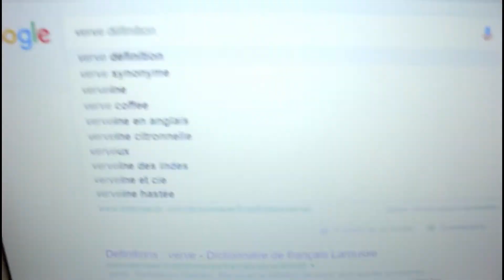Globe-trotteuse 2018? | Pascale Brideau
Voici un petit vidéo de présentation pour le concours de Voyage VASCO, pour devenir leur globe-trotter pour l'année 2018

Une fille de 24 ans qui fait pas mal n'importe quoi dans sa vie. Makeu up/voyage/unboxing, Just living the dream in Quebec! Suivez mes aventures et mes fails!